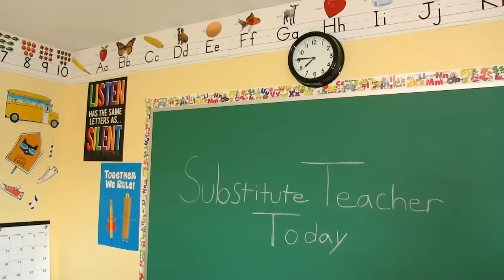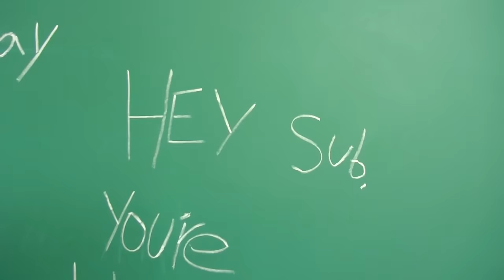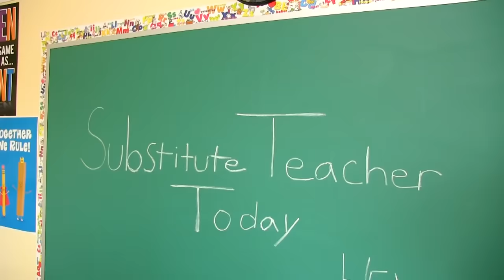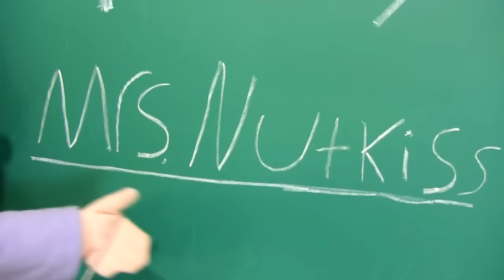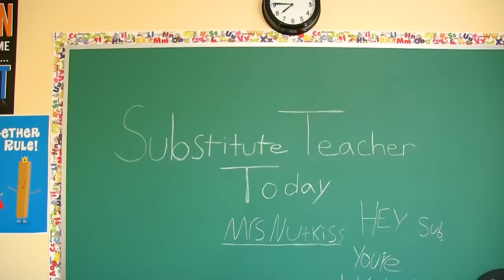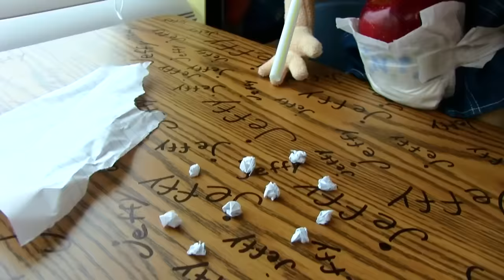SML Movie: Substitute Teacher [REUPLOADED]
NOTE: This channel is NOT associated with Nintendo in any way.
Original Upload Date: January 5th, 2017
Original Description: Jackie Chu is sick so there is a substitute teacher!